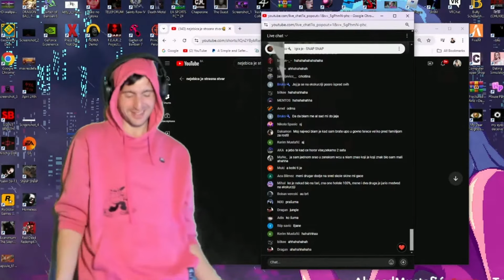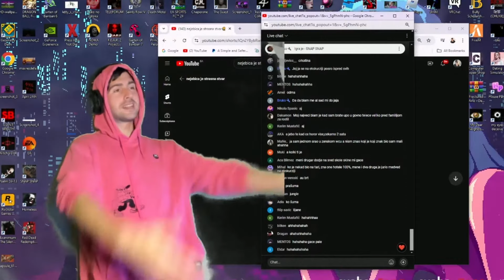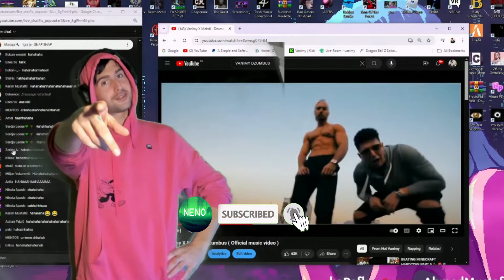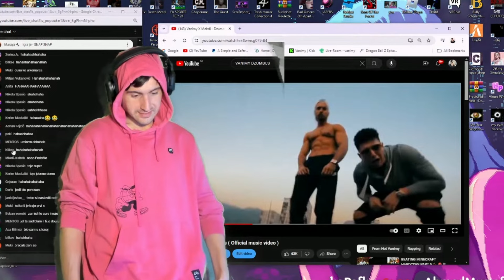VANIMYEV NAJVECI BLAM *trener ga skinuo u parku*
Devito - Koka
Devito - Bebe
Devito - Aligatori
Devito Bez Maske

Mudja Cale Mihajlo Madic Simi Choda Nugato